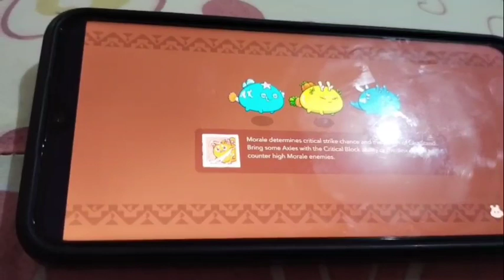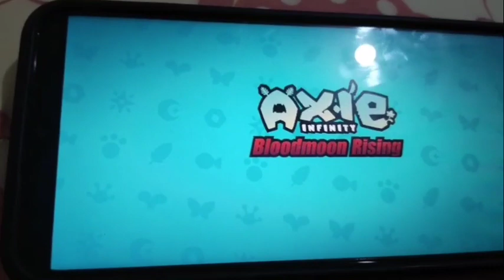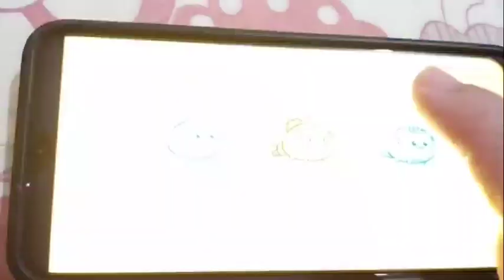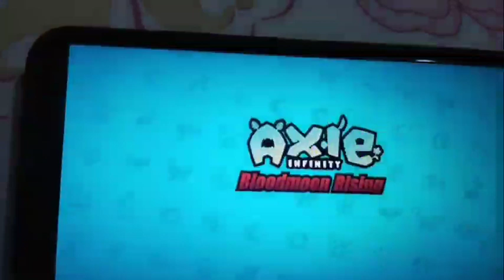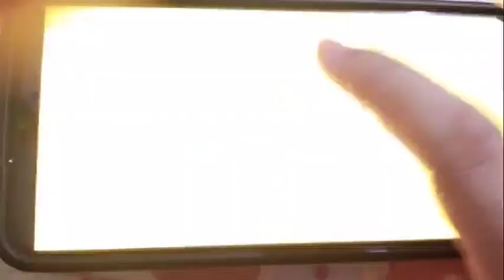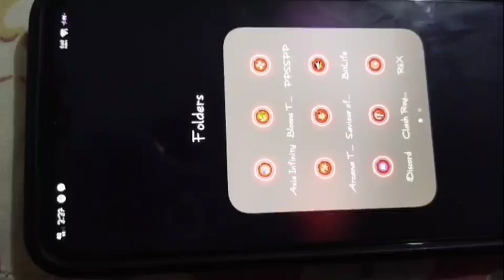BONDING TIME WITH KIDS, DREAM HOUSE and PLAYING..